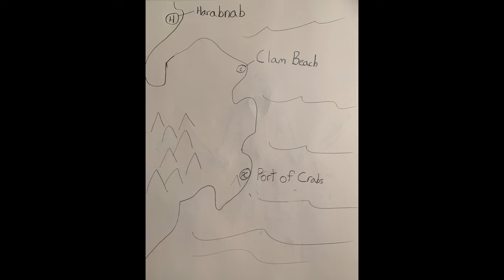Fighting Fantasy: BloodBones - Episode 1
Join the bois for a story.